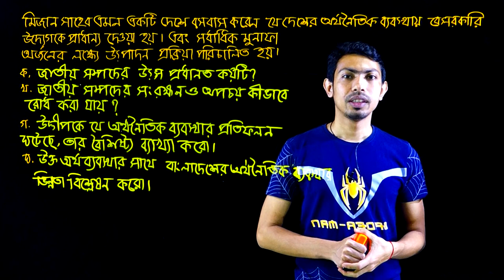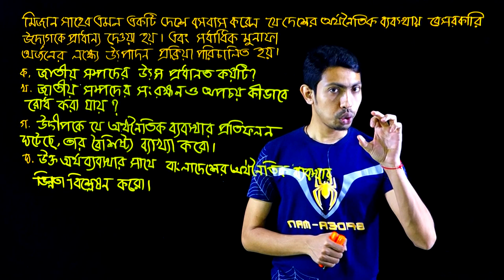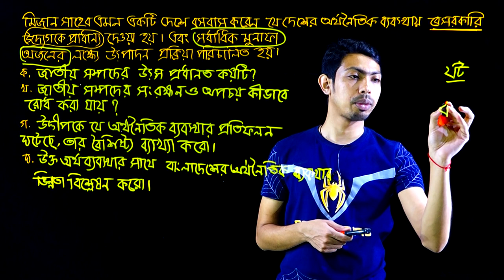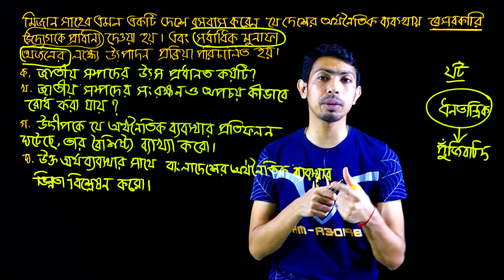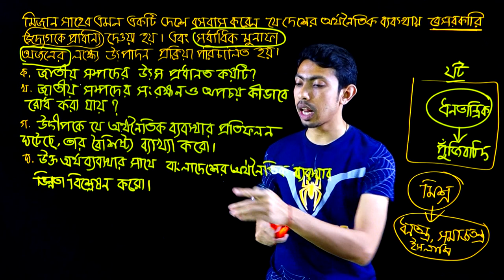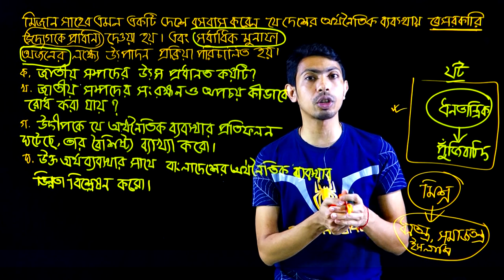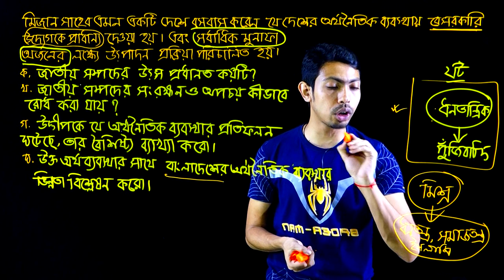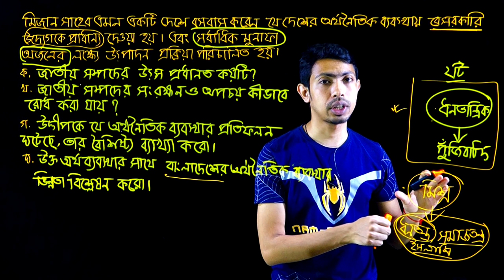SSC Bangladesh And Global Studies Chapter 10 (Part-7) ll Nine Ten BGS Dinajpur Board 2017 Question